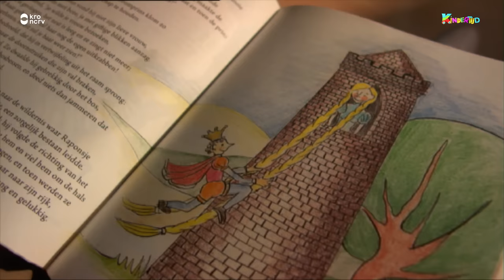Rapunjab | Abi (Kindertijd KRO-NCRV)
De 6-jarige Surinaamse Abi woont samen met haar ouders in een flat in Amsterdam Zuid-Oost. Tijdens haar avonturen komt zij meer te weten over haar buren, hun cultuur, levensstijl en gewoontes.

Kindertijd is een gevarieerd kleuter magazine van KRO-NCRV op NPO3/Zappelin. Met kinderen en voor kinderen! En natuurlijk zijn er ook prijsvragen met leuke Kindertijd prijzen te winnen via onze facebookpagina. Ontdek nog meer leuke filmpjes, spelletjes en kleurplaten van Kindertijd series op onze